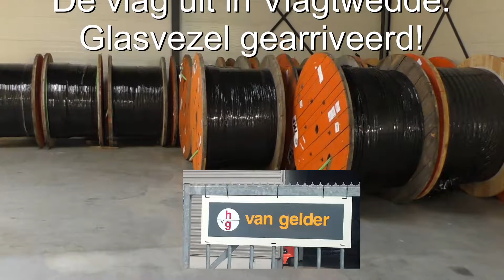Glasvezel gearriveerd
aaanleg van glasvezel in de buitengebieden van Wesetrwolde en Stadskanaal staat op het punt te beginnen!